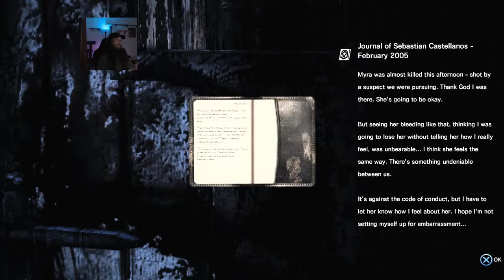The Evil Within | 4 | PS2 cockroaches and disposable chainsaws